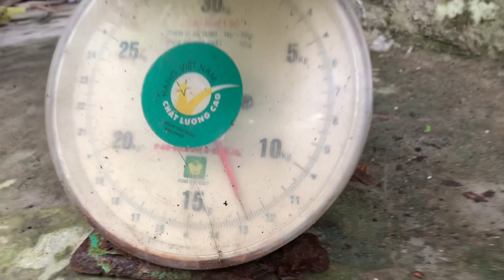Bán Chân Vịt Cao Tốc 48 Chuyên Vỏ Tốc Độ Hoặc Rút Cánh 0923,5555,97 Tâm| Tâm Vlog